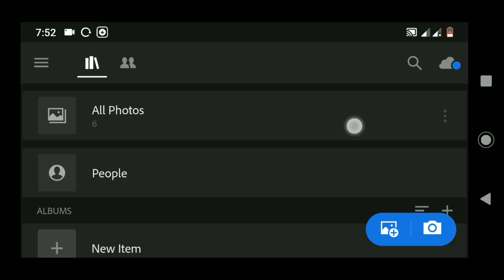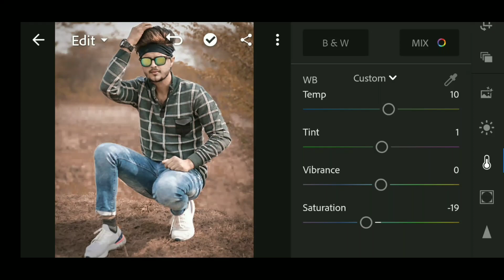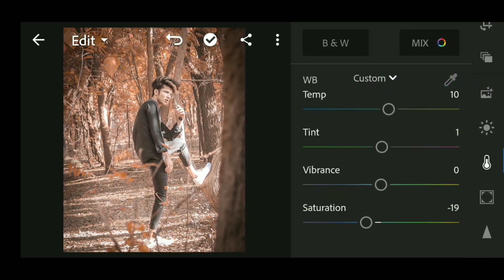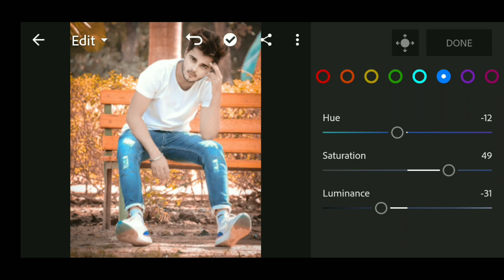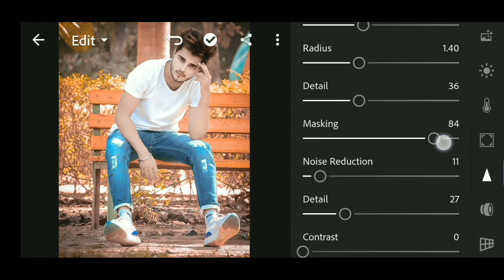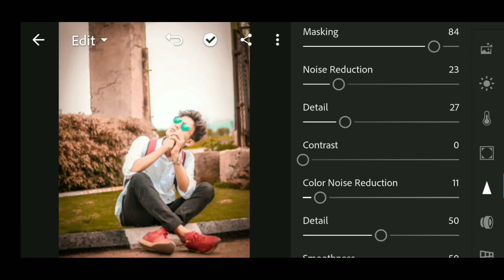Lightroom Moddy Brown photo Editing- Download Jack Nikam Preset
EDITER_DUNIYA

Download ALL Apk Link